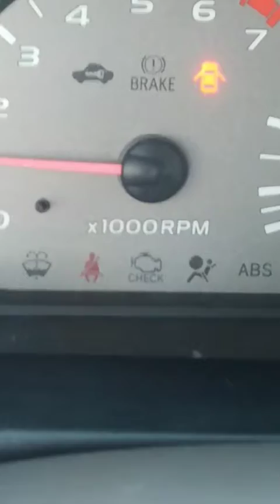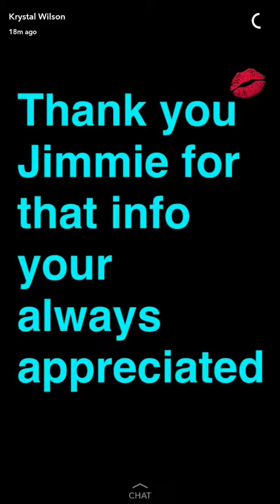"The Jimmie Show" SnapChat March 31, 2017